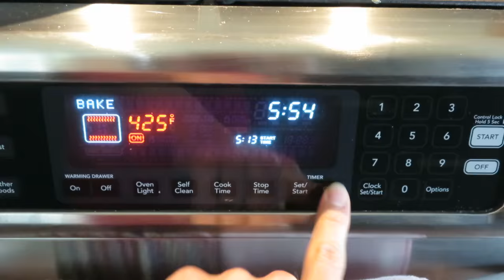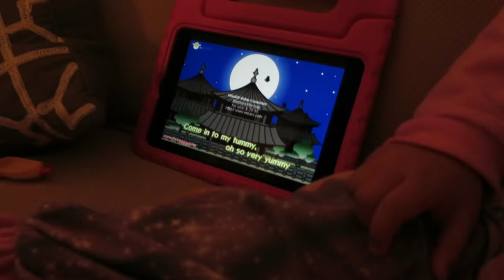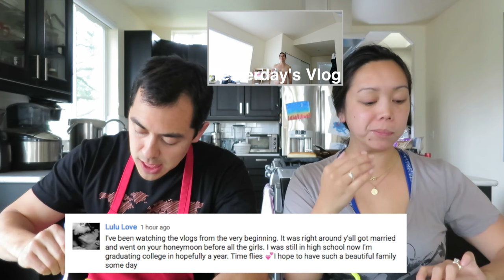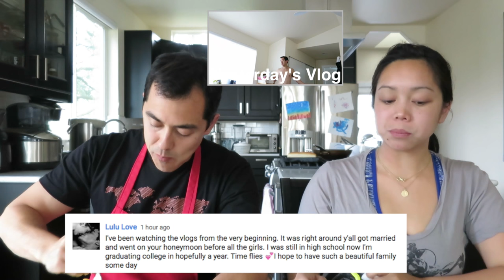I'm Officially a "MOM" - April 28, 2016 - ItsJudysLife Vlogs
Judy's Links

Benji's Links

Vlog Camera We Use:

Blendtec Blender